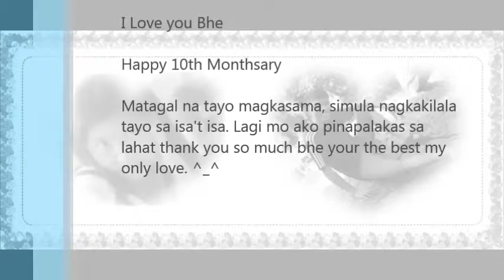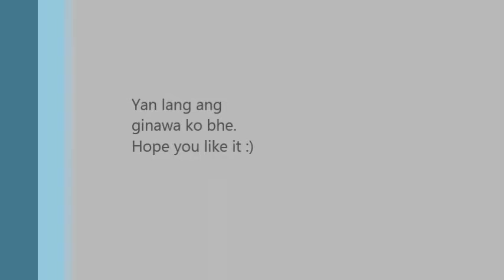Love and Smile